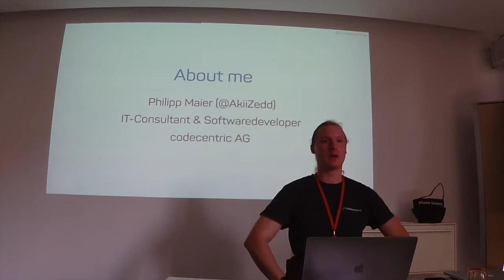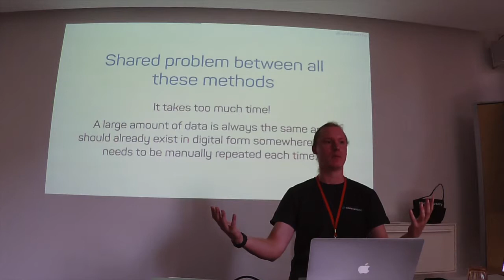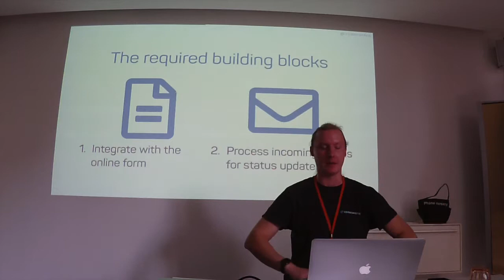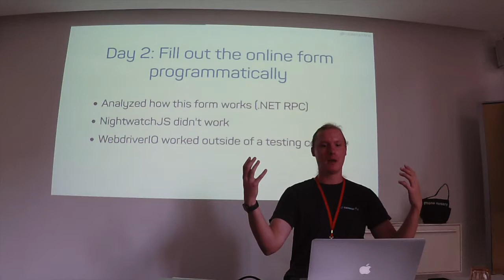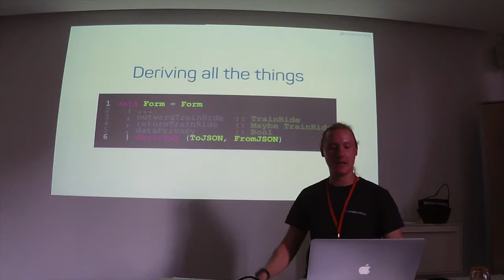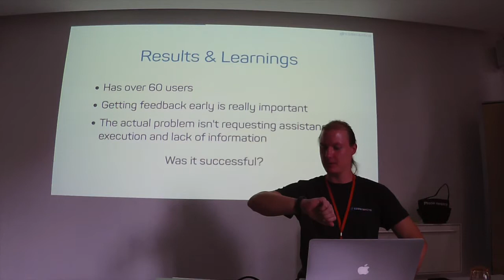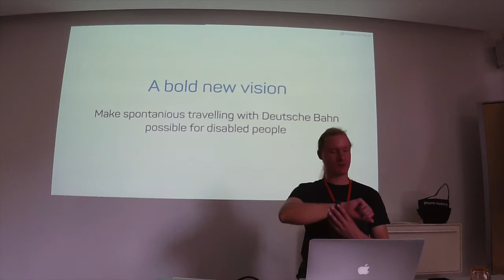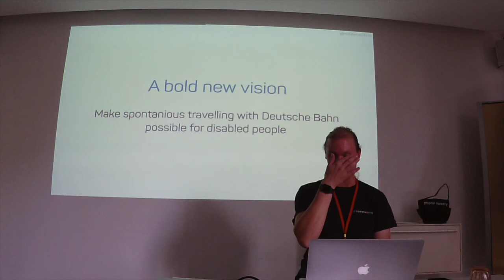BOB Summer 2019 - Philipp Maier, From idea to working product in 7 days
Philipp Maier

How I created Hilfeleistung als Service
Hilfeleistung als Service is making it easier for people with disabilities to register assistance requests with Deutsche Bahn, the German railway provider. In this talk I want to speak about how I took an idea, applied serverless strategies, and delivered a working solution within 7 days.

I was lying. It actually took me 9 days to deliver the first end-to-end working solution and another 20 days for the polished up MVP. Nevertheless, using existing services and writing as little glue code as possible let me focus on the core domain: making it easier to register assistance requests.

So this is about rapid prototyping. Trying out ideas fast. But not in the boring old way with some RAD framework, but the all new fancy “serverless” approach. Obviously I have not used a single AWS service. This is about rapid application development. This description is missing buzzwords. I, of course, also used microservices (not really but sort of)!

But back to being serious. I think building Hilfeleistung als Service worked out pretty well. In this talk I will go into details about the problem at hand, the integration of the various services like Cloudflare, Netlify, and Mailgun and how I deployed my own NixOS server for the Haskell backend and Selenium.